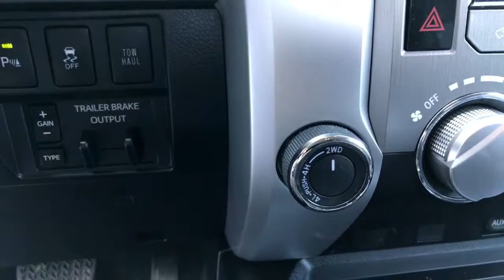Certified Used 2016 Toyota Tundra 4WD SR5 - Woodbridge VA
1 owner/clean CARFAX, navigation, Bluetooth, hands-free, four wheel drive, touch screen radio, alloy wheels, SR5 package, TRD off road package, bed liner, crew cab, USB/AUX ports, and satellite radio ready. TOYOTA CERTIFIED - 7 YEAR / 100,000 POWERTRAIN WARRANTY & ROADSIDE ASSISTANCE.

Creampuff! This beautiful 2016 Toyota Tundra is not going to disappoint. There you have it, short and sweet! The quality of this terrific Tundra is sure to make it a favorite among our educated buyers. Toyota Certified Pre-Owned means you not only get the reassurance of a 12mo/12,000 mile Comprehensive warranty, but also up to a 7yr/100,000-Mile Powertrain Limited Warranty, a 160-point inspection/reconditioning, 1yr Roadside Assistance, trip-interruption services, rental car benefits, and a complete CARFAX vehicle history report.

Mileage : 16,453 miles
Stock # : 7E9586A
VIN : 5TFUY5F17GX528627

Lustine Toyota
14227 Jefferson Davis Hwy

* We make every effort to provide accurate information, but please verify options and price before purchasing
* Images and options shown are examples, and may not reflect exact vehicle color, trim, options, pricing or other specifications.  Every effort is made to provide accurate information.  Please verify all details before purchasing.  All vehicles are subject to prior sale.  All prices are exclusive to internet customers only.  All financing is subject to approved credit.
* All advertised prices exclude tax, tags, and processing fee of $699.